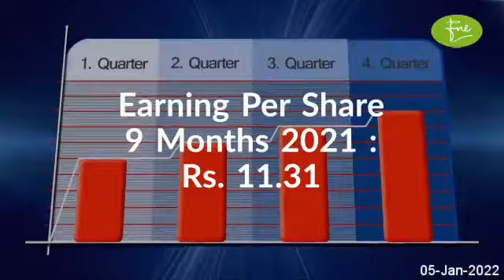ENGRO FERTILIZERS LIMITEDBrief Company Overview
ENGRO FERTILIZERS LIMITED